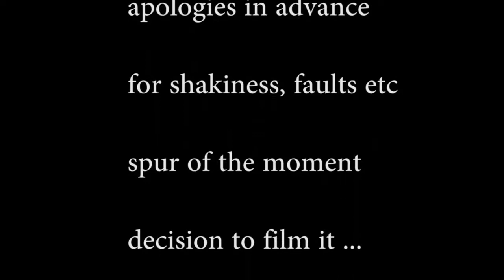John Hart at the Davis Theatre on 4th May 2017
John Hart is a Green Party candidate and 12th on the list at present. He works as an organic sheep and beef farmer very much involved with his community